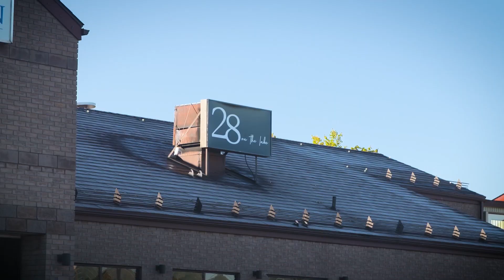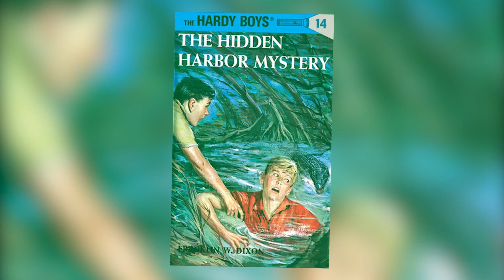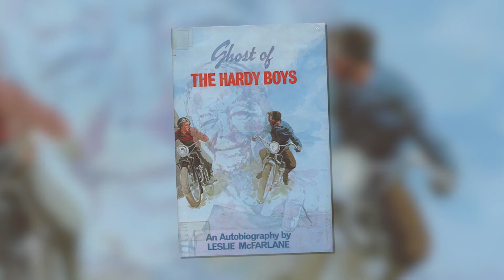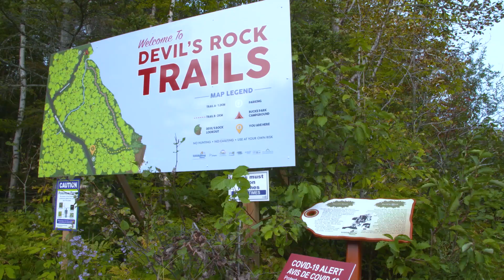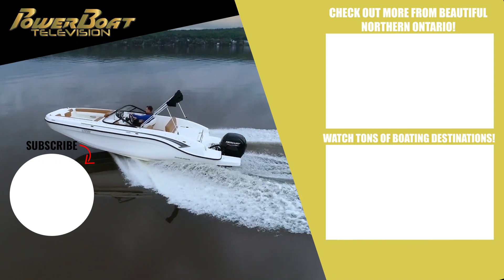Boating for Poutine on Lake Timiskaming, Northern Ontario | PowerBoat TV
Way up the Ottawa River is a somewhat lesser known body of water called Lake Timiskaming. Stretching for over 100 km, this is a lake perfect for cruising, with marinas, hotels and restaurants galore. It's also right on the border of Quebec and Ontario, so we figured it was the perfect place to see which province makes a better poutine!

Loaded up in a Bayliner DX2000 outboard deck boat, Drew sets off from the town of Temiskaming Shores to taste the cheesy treat from both sides of the lake to see whose poutine reigns supreme. Along the way, we stop to explore Haileybury, Devil's Rock and La Bannik Resort and Campground, all accessible by boat!